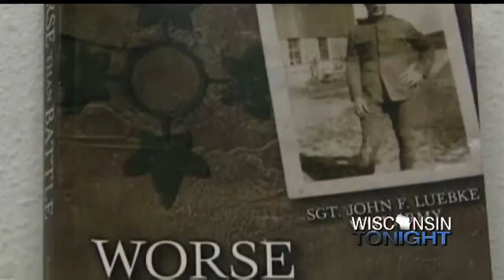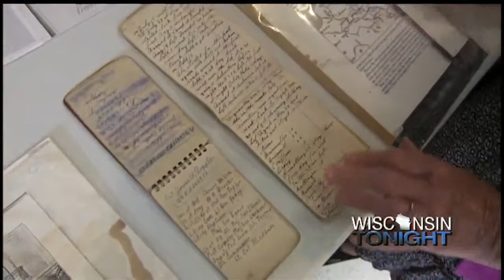WWI Book Written By Solider's Daughter-In-Law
A Manitowoc woman used her father-in-law’s stories from his service during WWI as inspiration for her new book, "Worse than battle – A life story".